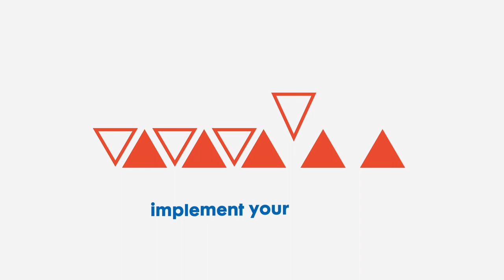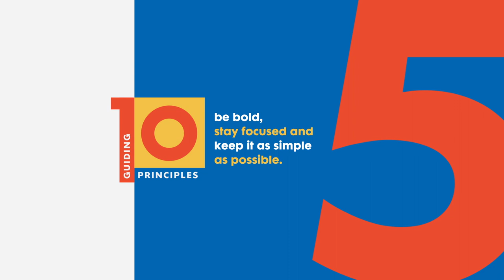Brightline's Principle #5 – Be bold, stay focused and keep it as simple as possible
Encourage smart simplicity!

Initiating or rapidly reacting to dramatic changes in the business environment is an increasingly important capability for success. Many of the delivery challenges you will face will be complex and interdependent. In the face of this, the best way to remain nimble is to surround yourself with simplifiers rather than complicators. You need people who can get to the core of an opportunity or threat, understand the drivers, deliver the information, and take the action you need in the way you need it. That way, you minimize bureaucracy, explore ideas, take appropriate risks, prioritize work, ensure accountability, and focus on delivering value through your strategic initiatives.

Video produced by TED and Brightline.